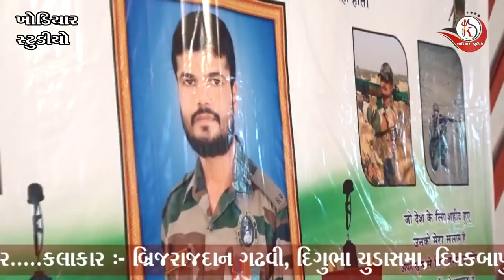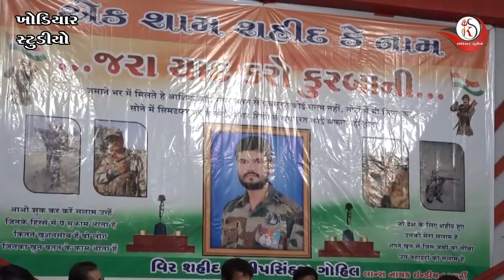એક શામ શહીદી કે નામ - બુધેલ ડાયરો - Brijrajdan Gadhvi 2019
WelCome To Khodiyar Studio Live...

Khodiyar Studio Live Presents..

► Producer:- Pradip Rathod & Prakash Chauhan
► Music Label:- Khodiyar Studio Live

Bhajan, Santvani, Lok Dayro, Mataji No Mandvo, Ram Katha,
Bhagvat Saptah, Ras Garba, RamdevpirBapa Aakhyan Jeva Stej Program Tatha Jaher Program Nu HD Video Recording & Live Streaming Kari Aapishu...

                Khodiyar Studio Live (Vallbhipur)